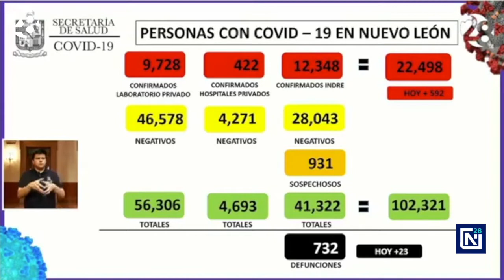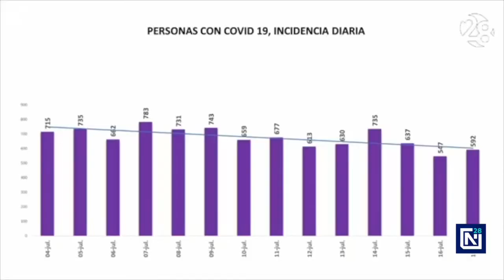Destinará Nuevo León todos los recursos para atender pandemia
El Gobierno del Estado de NuevoLeón destinará todos los recursos para atender la pandemia, así lo informó el Secretario de Salud, Manuel de la O Cavazos.